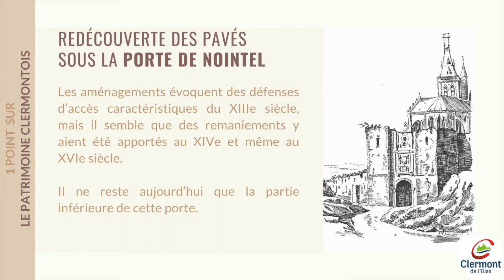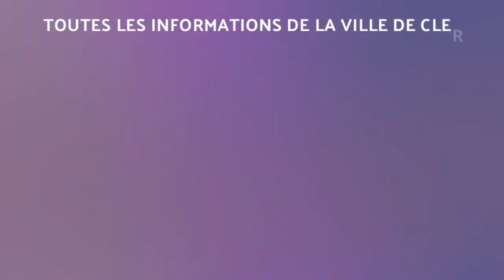Les pavés de la Porte de Nointel, mardi 6 avril 2021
1 point sur l’Histoire et le Patrimoine : les pavés de la Porte de Nointel, mardi 6 avril 2021.

Durant le mois de mars 2021, des travaux de voirie ont été réalisés rue de la Porte de Nointel. Durant ce chantier, des pavés enfouis sous le bitume ont été découverts et remis à nus.

La Ville de Clermont a pris la décision de remettre en pavés cette portion de la rue Porte Nointel, monument du XIVe siècle.

•• Les origines

La porte Nointel est un des derniers vestiges de l’enceinte médiévale. Entrée Est du bourg en venant de Compiègne, elle fut nommée au XIVe siècle porte de Warty (Fitz-James actuel).

Les aménagements évoquent des défenses d’accès caractéristiques du XIIIe siècle, mais il semble que des remaniements y aient été apportés au XIVe et même au XVIe siècle.

Il ne reste aujourd’hui que la partie inférieure de cette porte.

Des bases de piliers et chapiteaux de l’ancienne collégiale, découvertes près du donjon en 1838, sont exposées sous la porte.